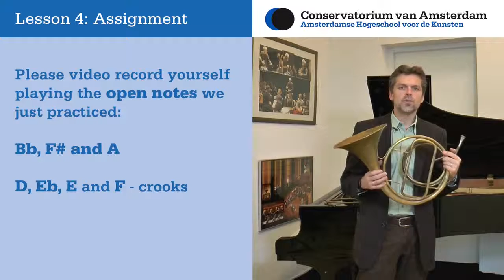Introduction course to the Natural Horn | Teunis van der Zwart | CvA Online – Music Courses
After finishing this course and by doing the assignments, you will already be able to succesfully participate on the natural horn in ensembles and orchestras. In the last lesson we will study the first movement of Mozart's first horn concerto into detail, in order to give you an idea of your soloistic possibilities on the natural horn.

Course name: Introduction to the Natural Horn
Teacher of the online music course: Teunis Van Der Zwart
How many lessons:  9
Language: English
⭐ Free Lesson available

0:00 - Intro

——— Conservatorium van Amsterdam

CvA Online is the online extension of the Conservatorium van Amsterdam. Crafted as an interactive video program, CvA Online offers you a structured and monitored learning path that will bring you the same passion for music that we share every day in our classrooms.

——— Playlists with online music lessons

——— Get in Touch with CvA Online
Want to know more about our interactive music courses?
Reach out to our Staff at CvA Online:

▶ 1011 DL Amsterdam, Oosterdokskade 151